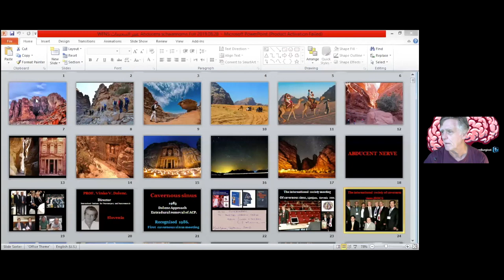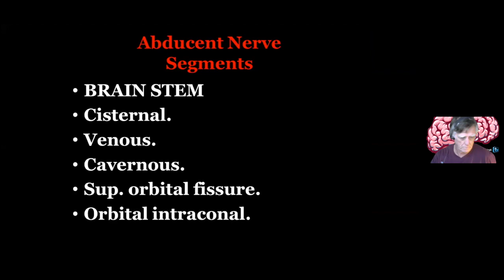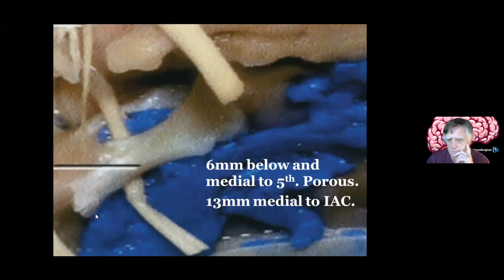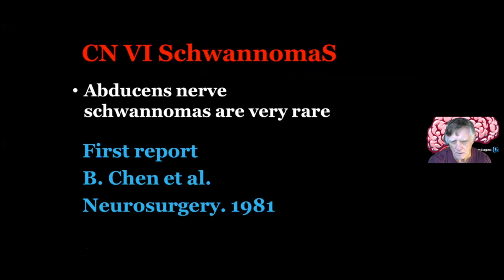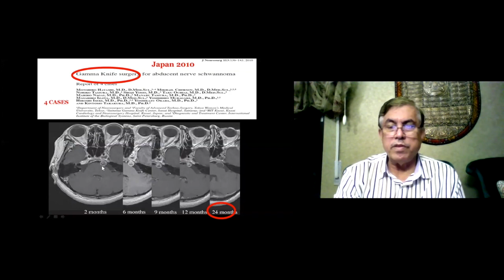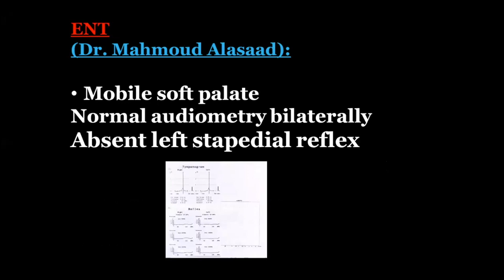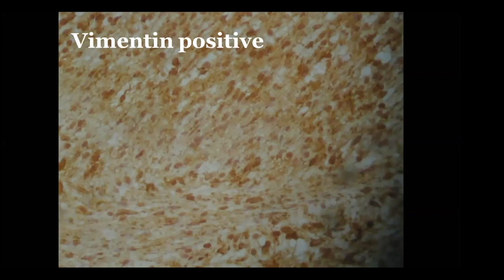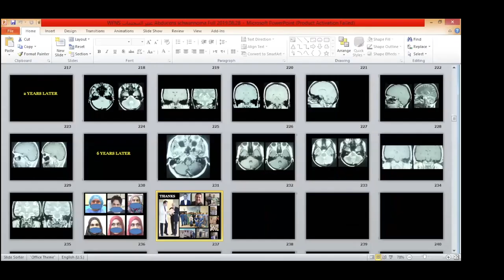Abducens Nerve Schwannoma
This video is about Abducens Nerve Schwannoma